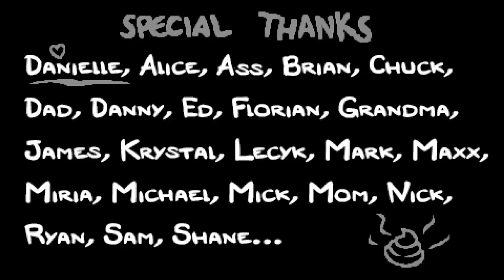The Binding of Isaac Afterbirth+ Isaac Vs ???